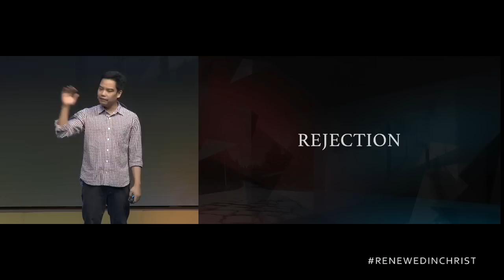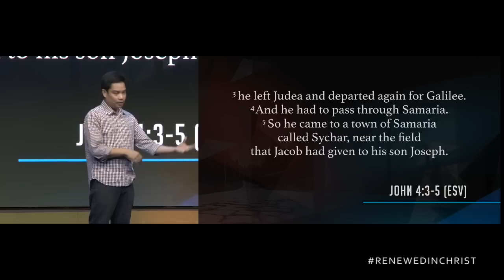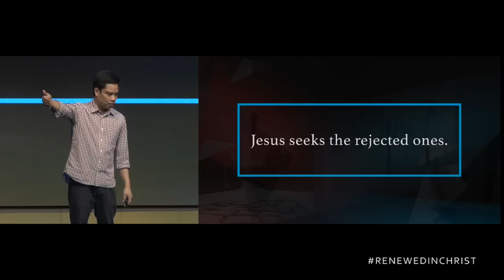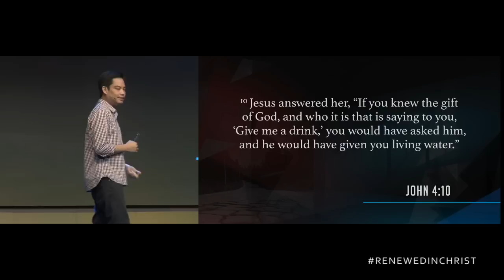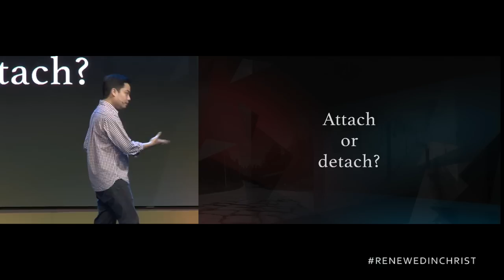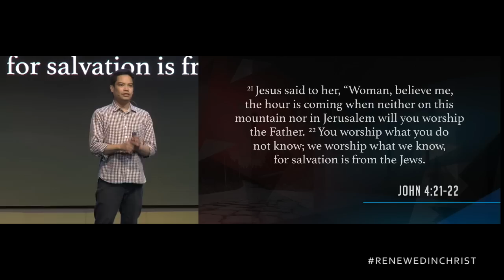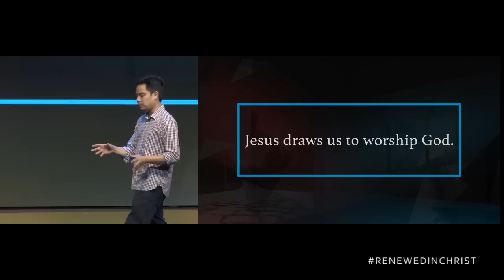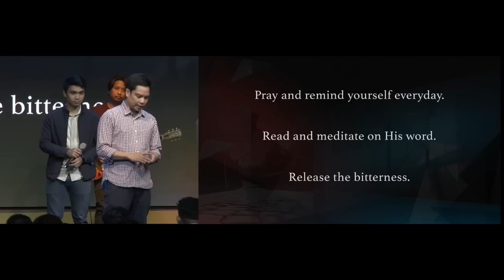Jesus and the Samaritan Woman - Patrick Mercado